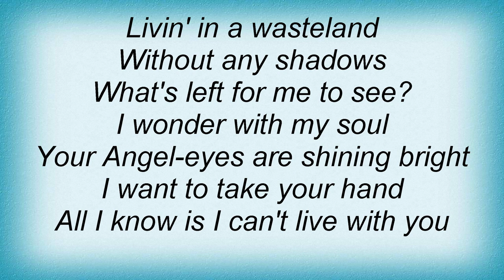Labyrinth - In The Shade Lyrics